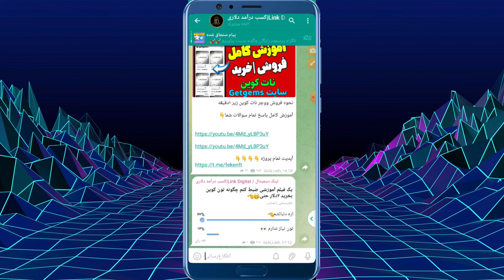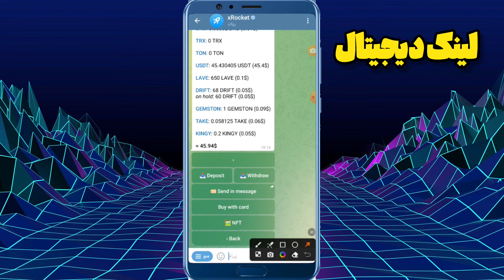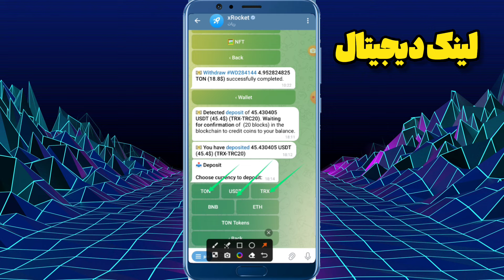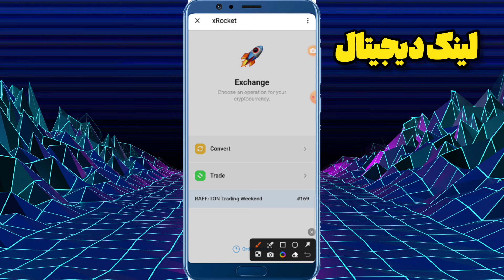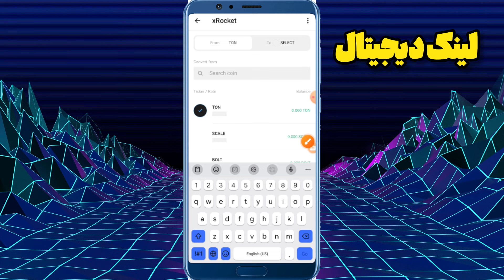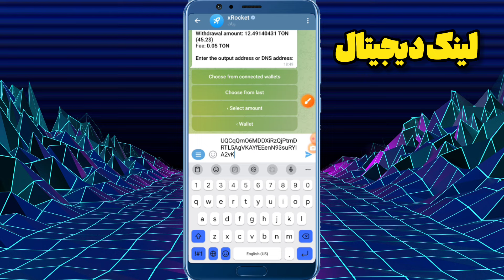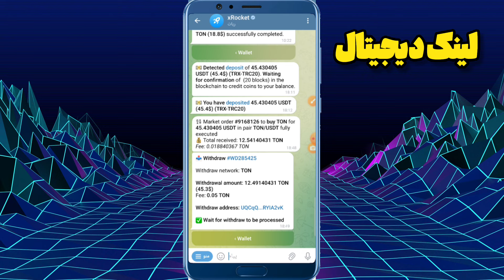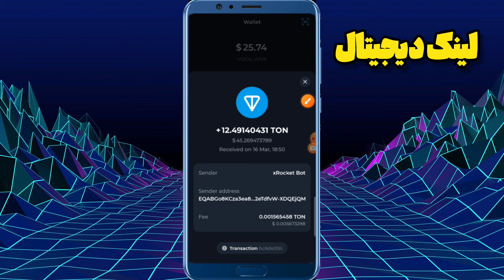آموزش کامل نحوه خرید تون کوین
نکات خرید تون کوین در ایران طبق ویدو عمل کنید

لینک صرافی ایرانی برای خرید

لینک ربات ولت تلگرام

کانال تلگرام لینک دیجیتال

نحوه ساخت کیف پول تلگرام تون کیپر

نحوه فعال سازی گزینه ترید در نات کوین و فروش آن |فعال سازی گزنیه tradeدر نات کوین|نحوه فروش نات کوین

00:00چگونه تون کوین بخریم
01:00نحوه خرید و فروش تون کوین
02:00 صرافی ایران برای خرید تون کوین